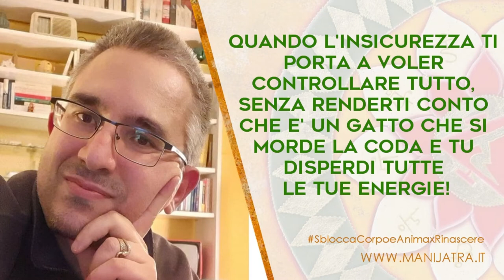QUANDO L'INSICUREZZA TI PORTA A VOLER CONTROLLARE TUTTO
QUANDO L'INSICUREZZA TI PORTA A VOLER CONTROLLARE TUTTO, SENZA RENDERTI CONTO CHE E' UN GATTO CHE SI MORDE LA CODA E TU DISPERDI TUTTE LE TUE ENERGIE!
Quando ti senti insicuro temi che tutto quello che fai (anche nel tuo lavoro) non vada mai bene, ti senti sbagliato, inadeguato e, cercando di arginare tutto questo, ti allontani dalla tua autenticità.
Mi è capitato di lavorare con diversi clienti che per non sentire quella voce interna alta e stridula che dice "NON SEI CAPACE", "NON VALI UN BIP! (nella tua mente la voce risuona più scurrile)" e non dare spazio a quella visione di loro in cui tutto va storto, cercando di incanalare tutto sotto il loro controllo.
L'idea di controllare tutto, di aver pensato e progettato tutto ti da una FALSA idea di successo... falsa perchè prima o poi il castello di carta cadrà lasciandoti nuovamente in contatto con quello che ti fa soffrire.
E il gatto si morde la coda.
Ecco di questo ti parlo in questo video e spero che gli spunti di riflessione che ti porto possano essere utili per cominciare a sentirti come l'acqua che scorre e non ha bisogno di controllare, perchè semplicemente LEI E'.
Oggi è l'ultimo giorno per iscriverti e iniziare SbloccaCorpoeAnimaxRinascere subito stando comodamente a casa tua, al mare o in montagna e vivere questa connessione non solo con te, ma anche con le Forze della Natura che in questi giorni manifestano tutto il loro potere.
Se per troppo tempo ti sei sentito inadeguato e hai tenuto rinchiusa la tua parte più profonda e spirituale, ti aiuto a riappropriartene, con sicurezza e fiducia, e integrarla nella tua vita e nel tuo lavoro per sentirti finalmente in completa armonia, sereno e appagato.
Cosa aspetti?